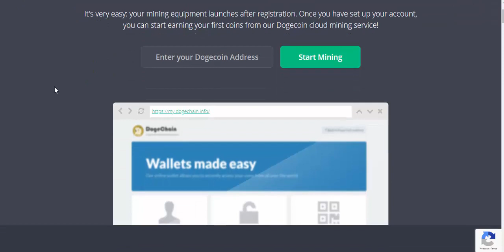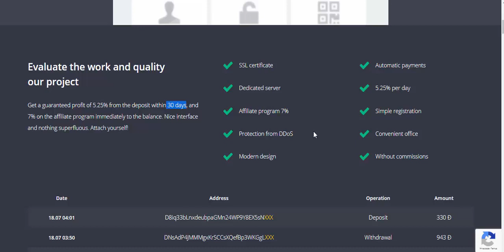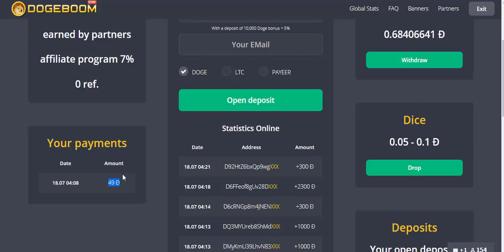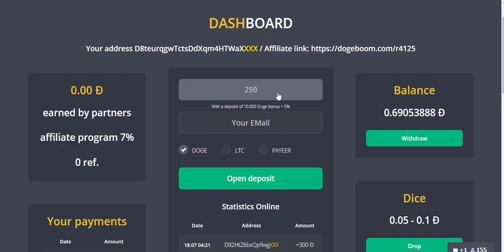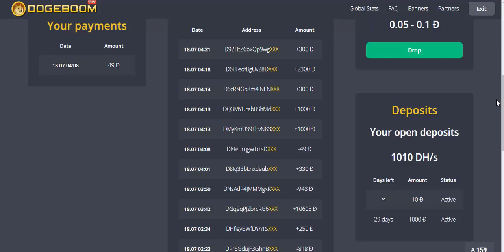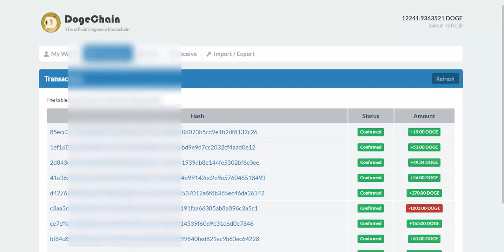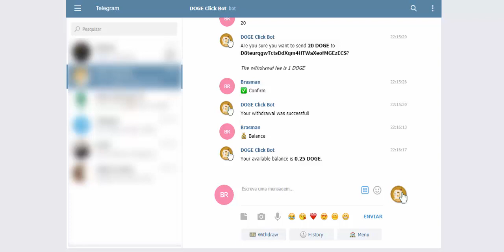SCAM Nova Mineradora DOGE 10 DH/s FREE Dogeboom + provas de pagamento plataformas de dogecoin